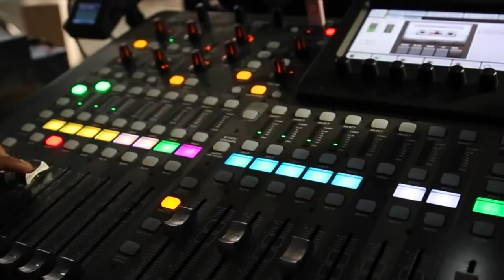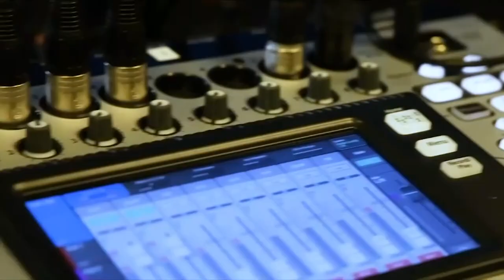Leigh Phillips, SaverLife | CUBE Conversation, February 2020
Leigh Phillips, President & CEO of SaverLife sits down with Sonia Tagare for a CUBE Conversation in the Palo Alto studios.

SaverLife works to change the savings balance for U.S. households

When it comes to capturing economic well-being for U.S. households, the numbers are sobering. According to a survey by the Federal Reserve Board, 23% skipped medical treatment due to cost and 44% of adults could not cover a $400 emergency expenditure.

To address this problem, a national non-profit fintech company called SaverLife leverages engaging technologies and strategic partnerships to convince American households that saving money also saves lives.

“Our mission is to help working American families save money and to invest in themselves and their futures,” said Leigh Phillips (pictured), president and chief executive officer of SaverLife. “We went from serving 6,000 people in a decade to 250,000 people in three years. That shows us there’s a big need and interest in this.”

Phillips spoke with Sonia Tagare, host of theCUBE, SiliconANGLE Media’s mobile livestreaming studio, in Palo Alto, California. They discussed the evolution of SaverLife from a previous program and the importance of building savings habits early.

Promoting awareness and changing habits
The non-profit, which was previously called EARN, introduced SaverLife in 2017 as a user-friendly, online savings platform that provided insight, support and rewards for saving money. The program became so successful that the organization rebranded under the name in October.

SaverLife has evolved as a model that used data-driven research to promote awareness and change in personal savings habits.

“It was more than a change in branding; it was actually a big shift toward technology,” Phillips said. “We encourage people to save with prizes and cash rewards, so we make it really easy for people to get started.”

Before her leading role at SaverLife, Phillips worked in city government and coordinated a financial empowerment program in San Francisco called Bank on San Francisco. Launched in 2005, the program sought to remove barriers for the “unbanked” — those who were unable to access mainstream financial institutions.

“Today, every single elementary school student in San Francisco has a savings account opened for them by the city and county to encourage families to save early and often for college,” Phillips noted. “We focus on building a savings habit. That’s probably the number one thing we want people to really think about.”

Watch the complete video interview below, and be sure to check out more of SiliconANGLE’s and theCUBE’s CUBE Conversations.